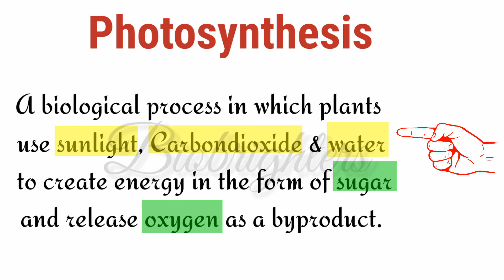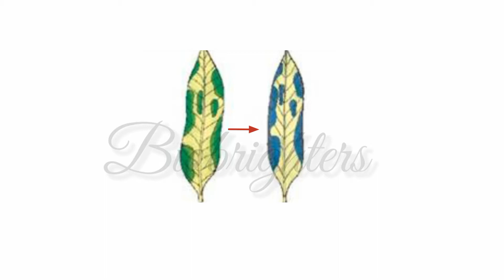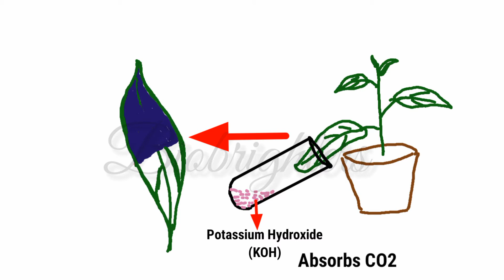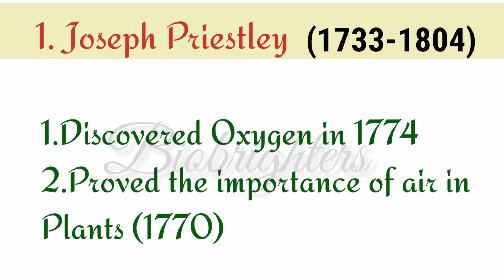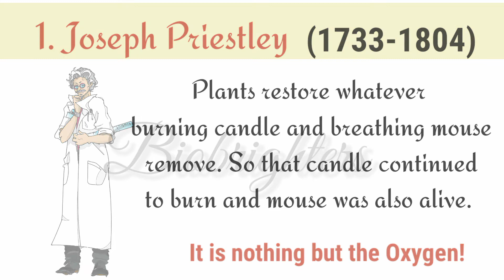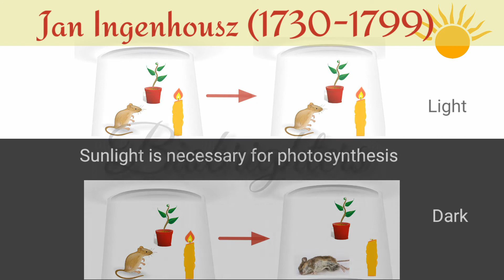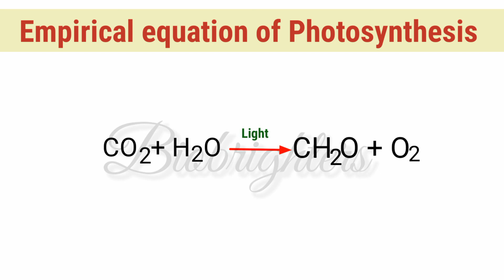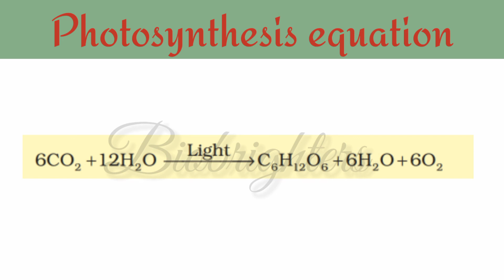Photosynthesis in Higher Plants - NCERT /NEET BIOLOGY /CLASS XI /IN MALAYALAM.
Early experiments on Photosynthesis were discussed in detail...